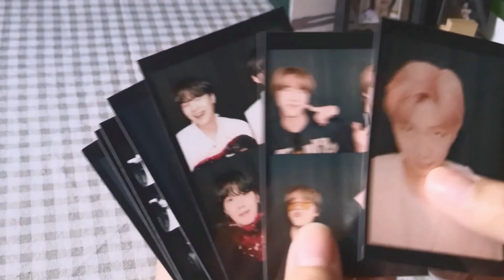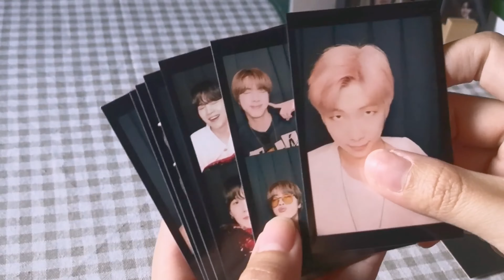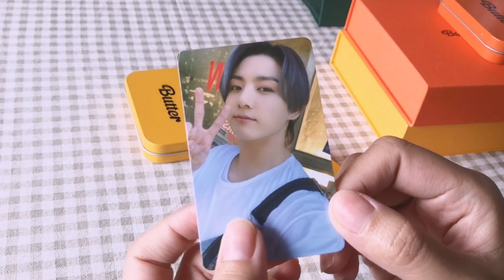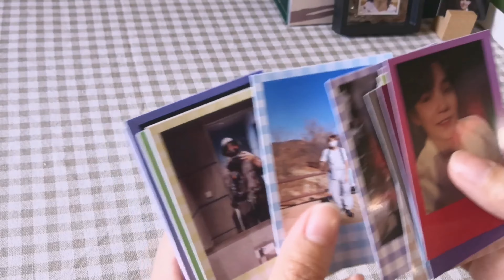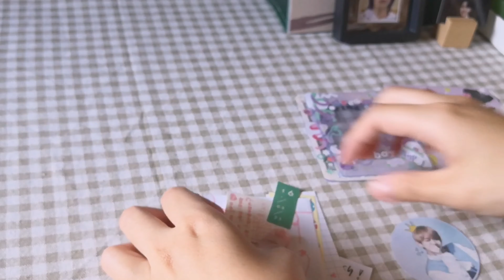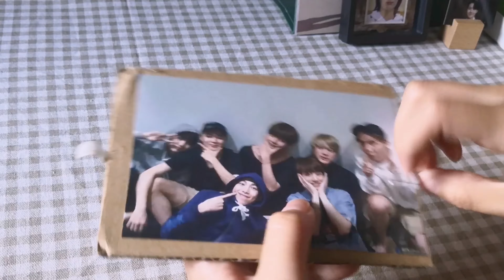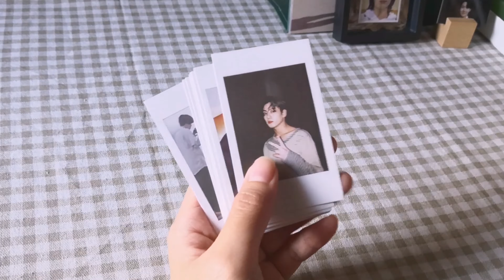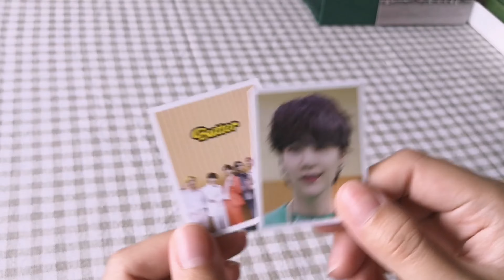a lil happiness in august✨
hihi, hope you all enjoy watching this long video🤧i had try to make it short as i can haha and the lighting of this video kinda too bright🥺